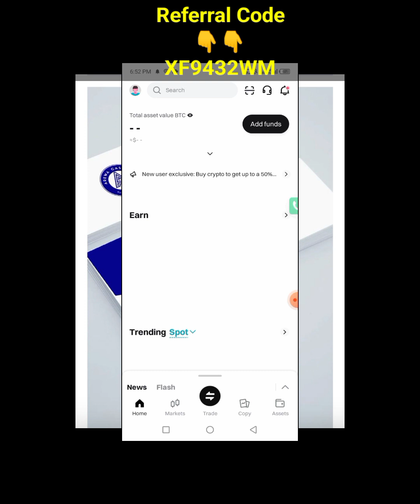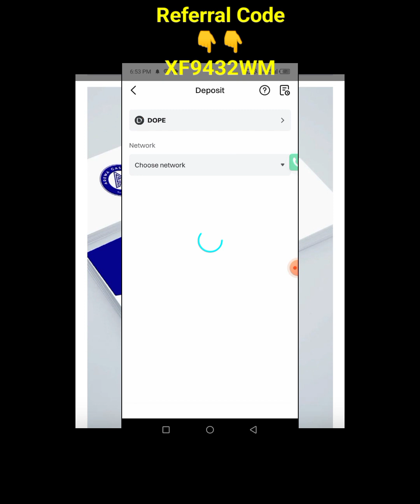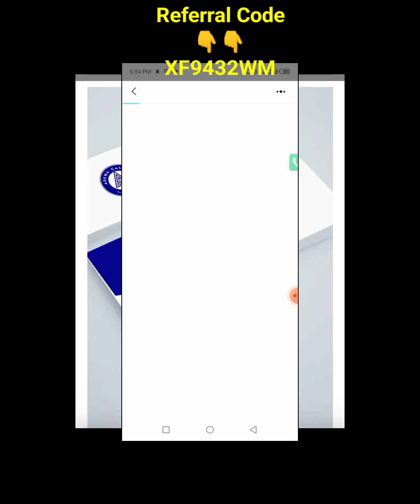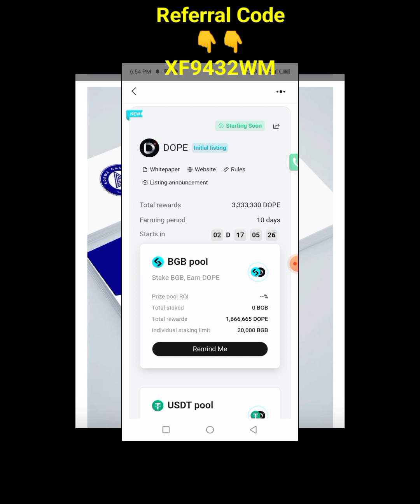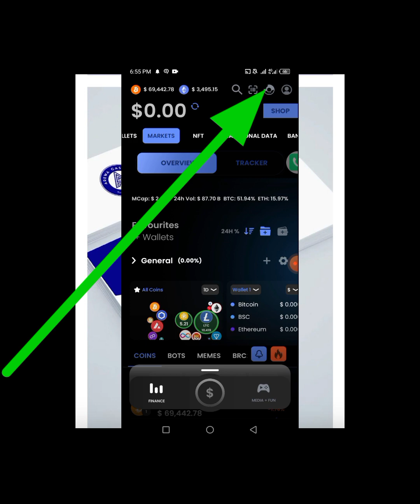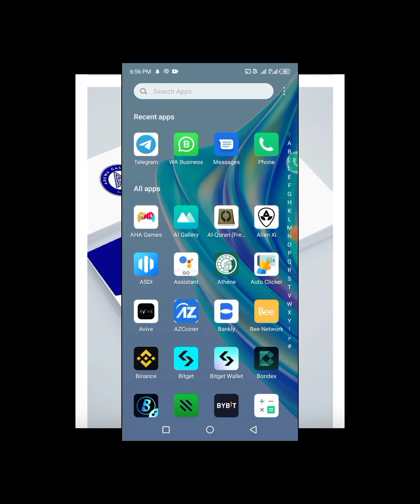How to Deposit Dopemine Coin to Bitget Exchange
Link Na Dopemine Wallet